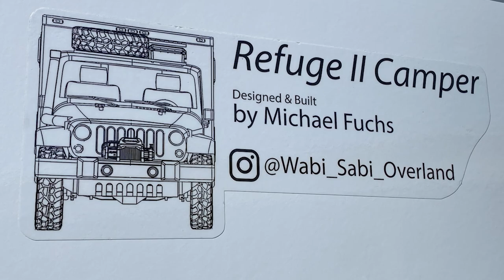130,000-mile Jeep Overland Expedition - The Road Chose Me with Dan Grec - The Backstory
We joined Dan Grec at Overland Expo Pacific Northwest to discuss his decade-long Jeeping expedition around the world. Dan, the author of three books, has inspired millions and shares the lessons learned during his two-year trek through the Americas in a bare-bones two-door Wrangler, three years driving the full coastline of Africa in a four-door Wrangler JK, and his recent 40,000-mile crisscross of Australia in a Jeep Gladiator.

In all, he has passed through nearly 60 countries, navigated dozens of third-world border crossings, and driven 130,000 miles behind the wheel of a seven slot grill. When ask how he did it he said, “I decided to quit my job, sell all my stuff, and go for it.”

His next adventure will be in the northern latitudes, and is currently building a special Wrangler JL Rubicon for the occasion. Check the links below, buckle your seatbelt, and prepare for a wild ride around the planet with this luminary of the overland world.

1941 Media LLC
Director: Chris Collard
Post Production: Adventure Architects LLC